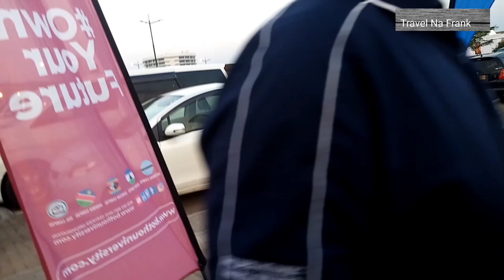Botswana Gaborone City at night